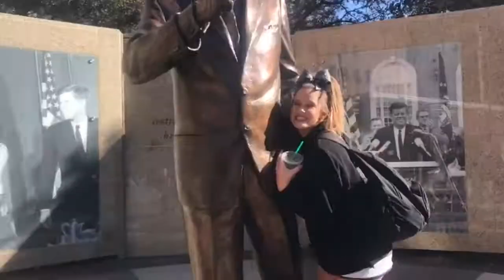UIL Cheer Ft. Worth, TX • 2018